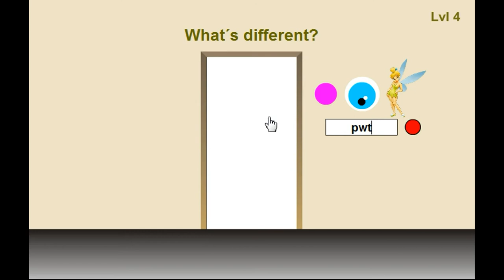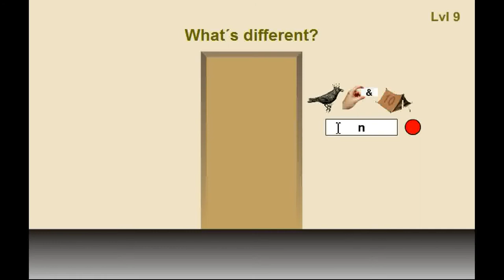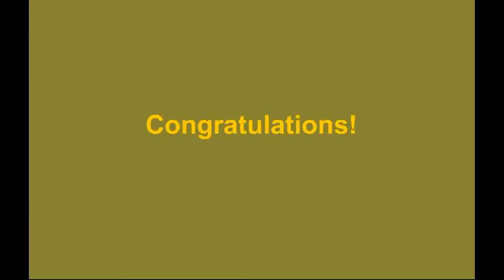Coolescapers 20 Doors Walkthrough.flv